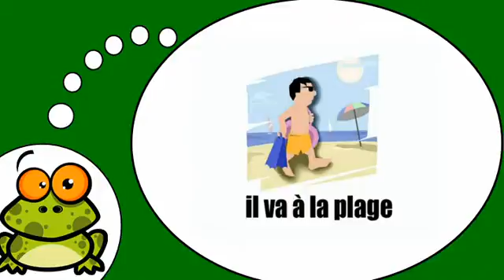ვისწავლოთ ფრანგული # Pendant les vacances = Vol2